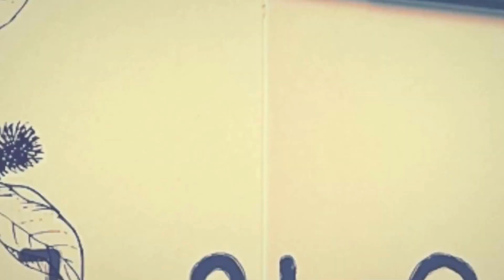Take Action and Sow Today Bishop Wiley Jackson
Bishop Wiley Jackson Text SOW to 54244